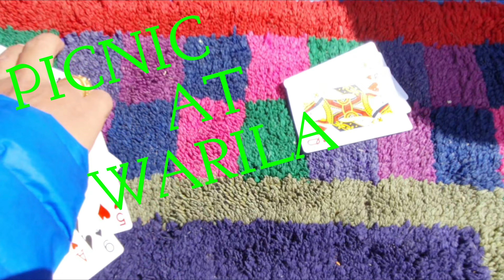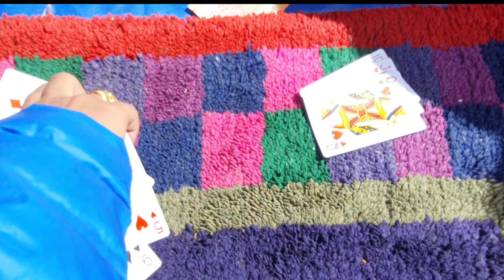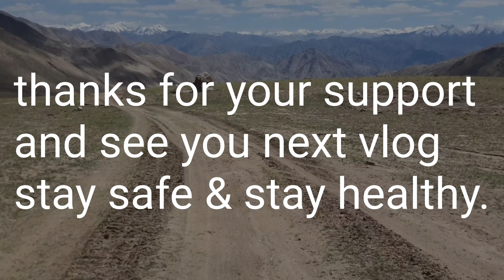SUNDAY PICNIC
Vlog gear:
samsung Note10 lite

Vlog editor app:
powerdirector